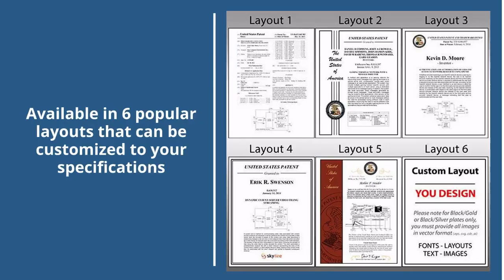Patent Plaque - Glass Black RisingEdge® MGR-W11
Size: 9 in x 11 in Large

This raised, beveled glass patent plaque offers a unique blend of contemporary styling with the formal displaying of a prestigious patent award. This exclusive award would be perfect for any office or home display.

The modern glass is highly reflective and eye-catching to better showcase your accomplishments. We have similar products with a gold, black/silver, black/gold or silver main plate. This patent plaque also comes in an extremely reflective smoked color. Choose whatever style you think best represents your innovations.